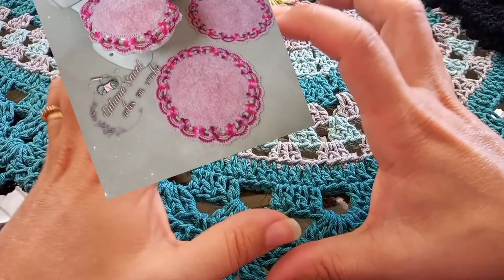trabalhos de hoje,nem sempre as coisas saem como imaginamos🤔 vem ver se essa combinação tá legal?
Olá pessol
Pois é nem sempre as coisas saem como imaginamos😅

Vem me acompanhar por aqui também 👇
Minha página no Facebook 👇